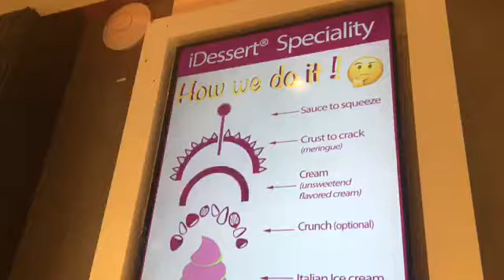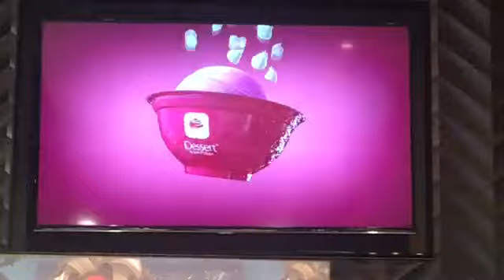IDESSERT BY JEAN PHILIPPE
HEY WELCOME TO MY CHANNEL THIS IS THE QUEEN FAMILY IF YOUR NEW TO OUR CHANNEL PLEASE LIKE 👍🏻,SHARE & SUBSCRIBE & YOU ALREADY KNOW TURN THAT BELL 🔔 BUTTON & COMMENT DONE ✅ THANK YOU & YOUR SUPPORT ! 💗💗💗💗 YOU ROCK WITH US WE ROCKKK WITH YOUUUUU❣️❣️❣️💋